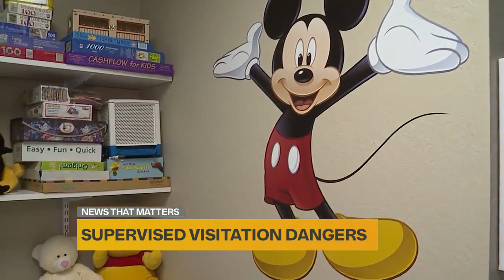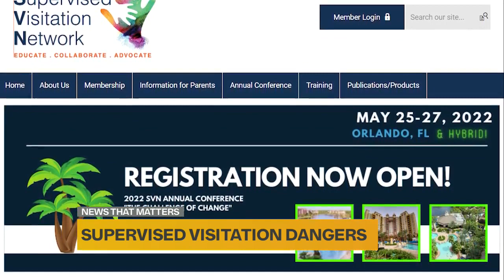What protocols exist for supervised visits between parents, children? A professional explains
Karma Dickerson reports